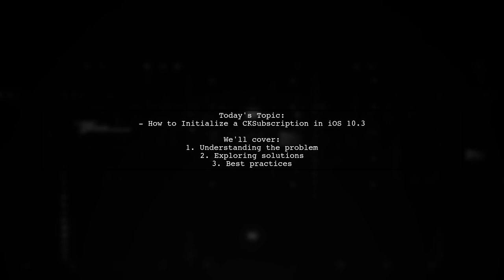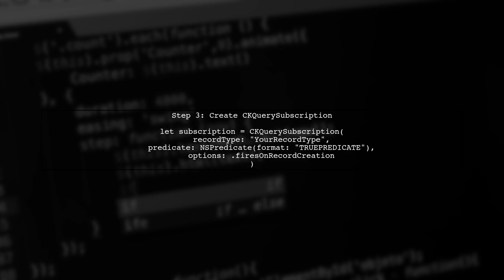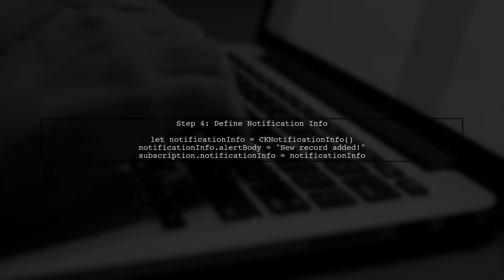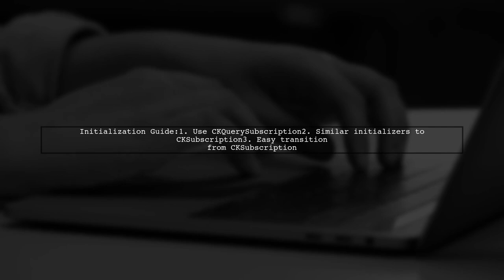How to Initialize CKSubscription in iOS 10.3: A Step-by-Step Guide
In this video, we’ll explore the process of initializing CKSubscription in iOS 10.3, a crucial feature for developers looking to implement push notifications for their CloudKit applications. Whether you're new to CloudKit or looking to enhance your app's functionality, this step-by-step guide will walk you through the necessary steps to set up subscriptions effectively. Join us as we break down the concepts and provide practical examples to help you get started!

Today's Topic: How to Initialize CKSubscription in iOS 10.3: A Step-by-Step Guide

Related to: cksubscription, ios10.3, initializecksubscription, step-by-stepguide,